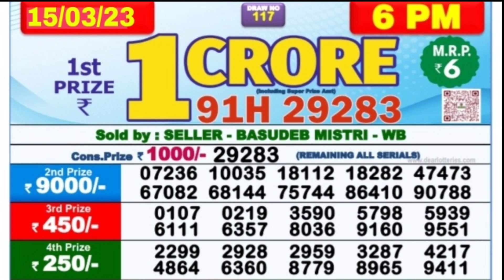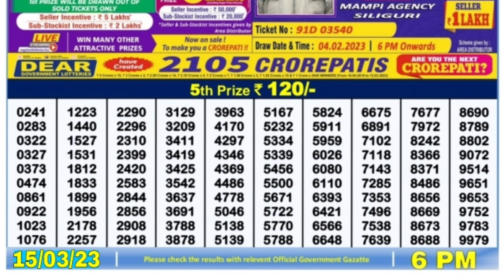🔴LIVE Day 06:00 P.M. Mercury Wednesday Dear Nagaland State Lottery Result Today।। Date-15/03/2023 ।।